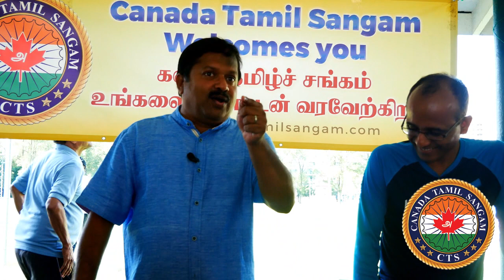CTS Picnic 2019 Dr Sivaraman Q&A Session Part 2